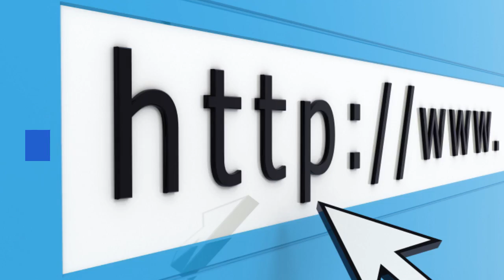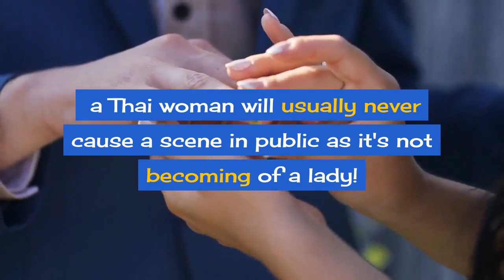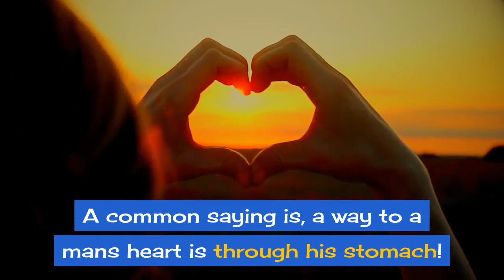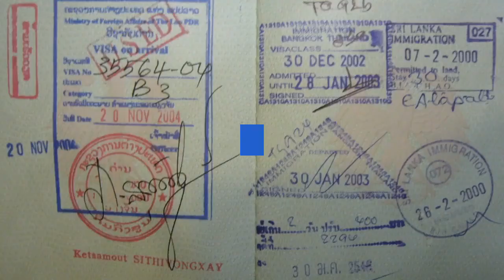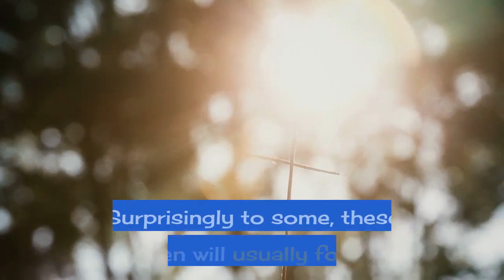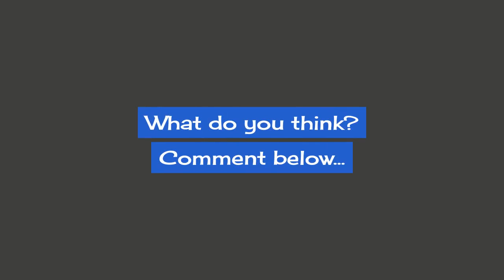💎 The Top 10 Reasons To Marry A Thai Woman | Thai Women | Thai Wife.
Have you ever wondered what it would be like to get married to one of the most gorgeous, friendly women in the world?
Then simply continue watching this video to discover 10 reasons why you should marry a Thai woman.

Also, check out the links below in the description box for a website to potentially find a Thai wife. It's obvious that there is a view out there, that Thai women are not to be trusted!
That may be true for some of the women in Thailand, But the majority of Thai women have fantastic traits and make wonderful wives.

Like all countries, there is good and bad.

1. Thai women are polite and courteous.
Thai women are raised in a society that values manners and respect, and as a result, Thai women tend to be well mannered and polite at all times.
For example, while it’s quite common for Western women to raise their voice and argue in public, a Thai woman will usually never cause a scene in public as it's not becoming of a lady! If you have a business function to attend, you’ll never have to worry about your Thai wife causing a scene.

2. Thai women will take pride in caring for you and your home.
Another reason why Thai women make great wives is that, Thai women are awesome at domestic duties and will always make sure that your home is always clean and that you and your family will be spoilt for choice with delicious Thai food.

3. Thai food is absolutely delicious!
A common saying is, a way to a mans heart is through his stomach! If you marry a Thai woman, you will be eating delicious, authentic Thai dishes on a regular basis.
You will find that your Thai wife will also be more than capable of learning how to make your favourite Western dish as well.

4. You’ll get to experience traditional Thai massages on a regular basis.
Most Thai women are highly skilled at massage therapy and will be able to make sure those muscle tensions are kept at bay.  Imagine coming home after a long hard day at work and then receiving a massage!  5. Thai women really value marriage.
If you are looking for a wife for life, then it may be a good idea to select a Thai bride, as Thai women strongly value the sanctity of marriage and will be in the marriage for the long haul!
Thai people are naturally hard workers, so, expect your wife to work hard on ensuring that your marriage together is as successful as possible.

6. You will be able to get a Thai visa!
Thailand is one of the most beautiful countries in the world and if you marry a Thai woman, you’ll be able to apply for a Thai visa. Imagine being able to spend long, fun filled holidays in Thailand without worrying about having to renew your visa.
Thailand is home to some of the world’s most spectacular Tourist destinations!

7. Most Thai women have amazing physiques. They are active and always take care of their appearance.
Thai women naturally have a thin body type and they take meticulous care of their appearance.
So, if you’re looking for a naturally beautiful, fit and healthy wife that you’ll be happy to have on your arm, then you can’t go wrong selecting a Thai woman over a Western one.

8. Thai Women Usually  Don’t Complain Much.
Western women have been known to complain alot.
Thai women don’t!
In fact, it can be a fact that Western woman will always look for reasons to get angry with you.
For example, if you do not reply to her messages or come home late, a Western woman may get mad at you.
However, usually Thai women are different.
It’s not that easy to find a Thai woman who gets mad at something as trivial as say, coming home late from a drink with a mate.
Surprisingly to some, these women will usually forgive, so it's possible to always remain her best friend, irrespective of what you may deem as a minor indiscretion.

9. They allow you to be the man of the house.
Thai women rarely disapprove of the plans their husbands make.
They are the type of women that expect every man to be a man.
While Western women can sometimes be resentful, Thai women rarely are!

10. Thai Women Have Inner Beauty.
Thai women have a very optimistic attitude towards life.
Behind that pretty smile, Thai women do not really think too much about problems they may be experiencing.
In fact, on face value they have an attitude of not worrying too much about pedantic things.